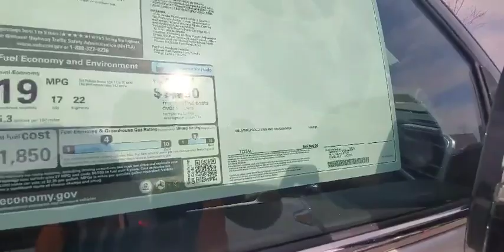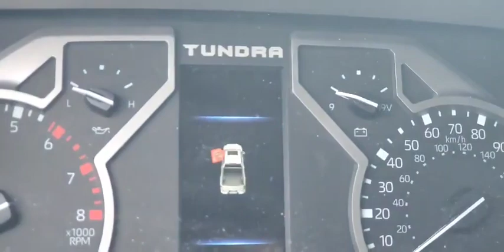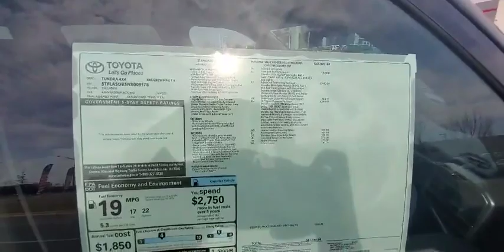The All New 2022 Toyota 1794 Edition And 2022 Tundra SR5 TRD Off Road 4x4 First Look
Hello ! Everyone, Wellcome to my channel.The All New 2022 Toyota 1794 Edition And 2022 Tundra SR5 TRD Off Road 4x4 First Look.